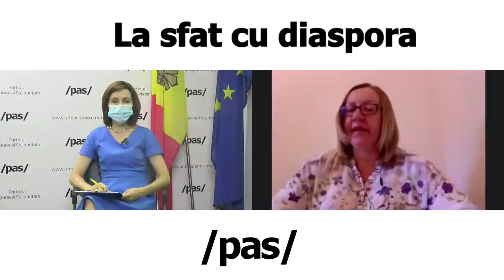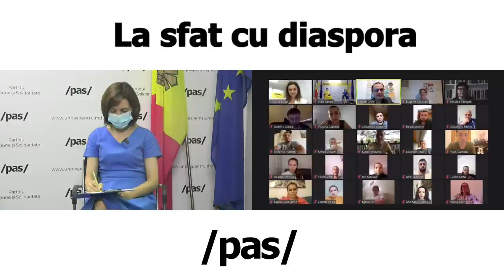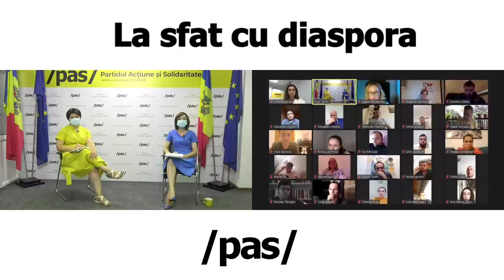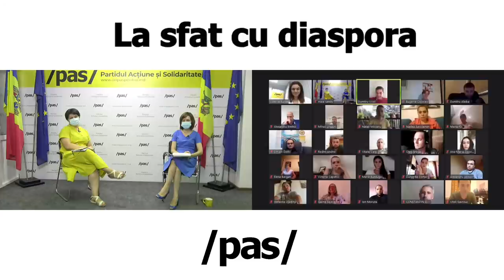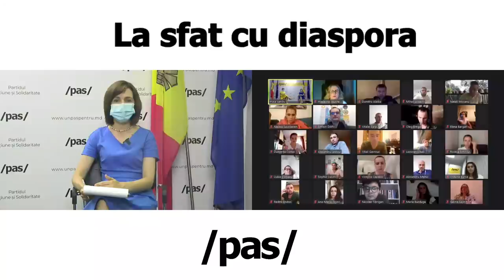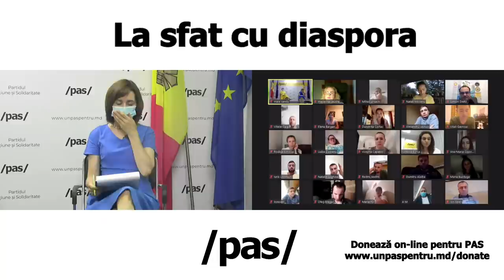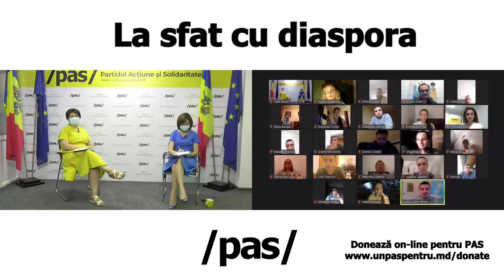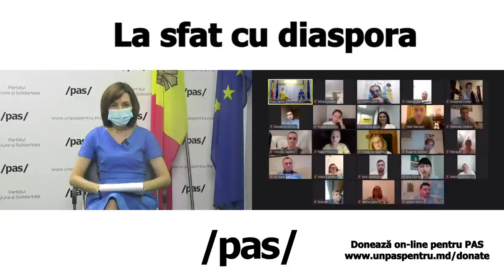Maia Sandu, Galina Sajin și Natalia Gavrilița - La sfat cu diaspora